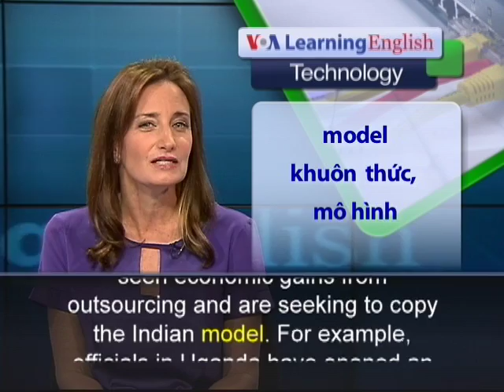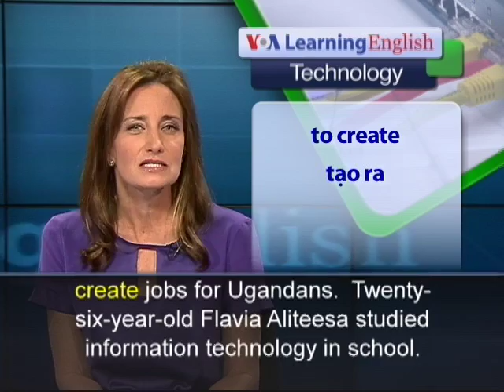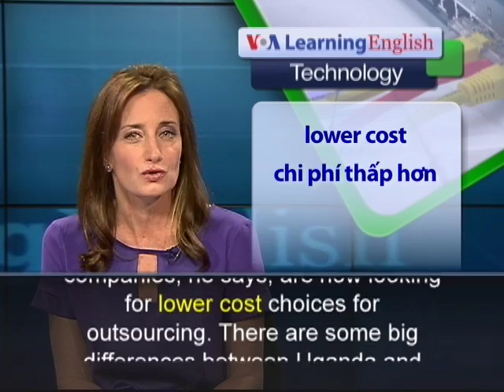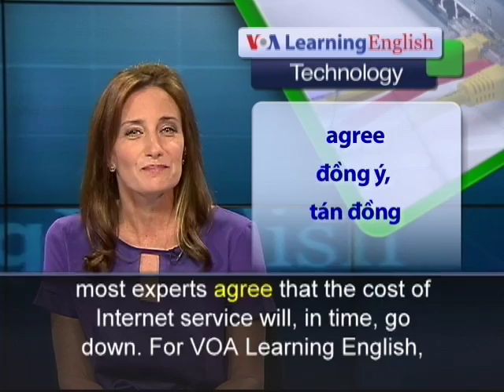Phát âm chuẩn cùng VOA - Anh ngữ đặc biệt: Uganda IT Outsourcing (VOA-Tech Report)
For years, many Western companies have sent important business services to India, where they can be done at a lower cost. This is called "outsourcing," and it has brought jobs to India. Other countries have seen economic gains from outsourcing and are seeking to copy the Indian model. For example, officials in Uganda have opened an outsourcing center to train people in Internet technology. Their aim is to create jobs for Ugandans.  Twenty-six-year-old Flavia Aliteesa studied information technology in school. Today, she is happy to have a job, but does not perform high-level IT work. She says many of her former classmates have been unemployed for years. Flavia Aliteesa works for a company called Techno Brain. It offers business process outsourcing, or BPO, to foreign companies. The Ugandan government hopes more companies like Techno Brain will begin operating in the country. Uganda supports its small, but growing, BPO industry by giving free office space and Internet service in Kampala. The government has trained hundreds of people in the skills that BPO companies need, and plans to train thousands more. Many people in East Africa speak English. The area is also in the same time zone as Europe. Rogers Karebi leads the Uganda BPO Association. He says labor costs in other countries are growing. A number of companies, he says, are now looking for lower cost choices for outsourcing. There are some big differences between Uganda and India however. The cost of Internet service in East Africa is higher. But, most experts agree that the cost of Internet service will, in time, go down.